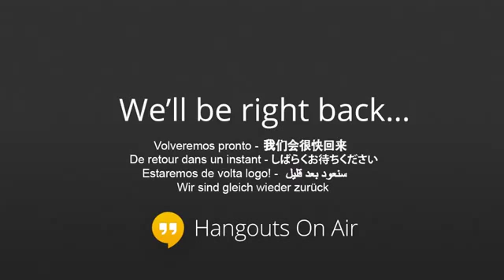NaMoConnectGoogle+ Hangout With Shri Sudhanshu Trivedi